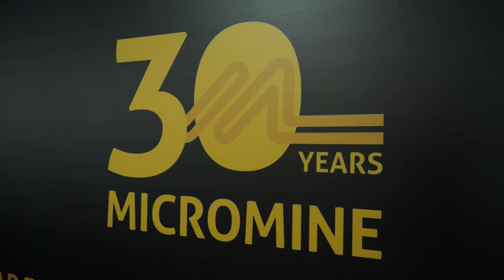MICROMINE Central Asia host the first Micromine User Conference at MINEX 2017 in Astana, Kazakhstan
A short video put together by MICROMINE Central Asia during the MINEX 2017 Conference and the first Central Asian Micromine User Conference.